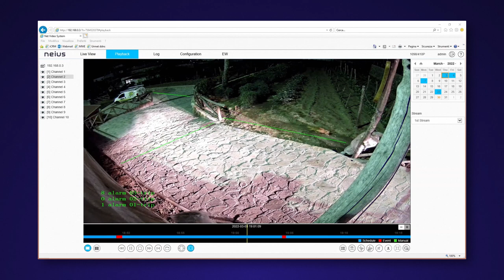Neius - Funzione Tripware - Human/Vehicle classification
Le telecamere Neius Platinum di Urmet permettono di discriminare i veicoli dalle persone che transitano attraverso una linea definita sull'area di ripresa. In caso di attraversamento di questo “confine” nella direzione configurata si innesca un allarme.
In questo modo si riducono drasticamente i falsi allarmi, concentrando l’attenzione di un operatore solo su eventi di prioritaria importanza segnalati dal sistema.
Questo video mostra le riprese di un'area in cui è consentito il passaggio solo di veicoli.